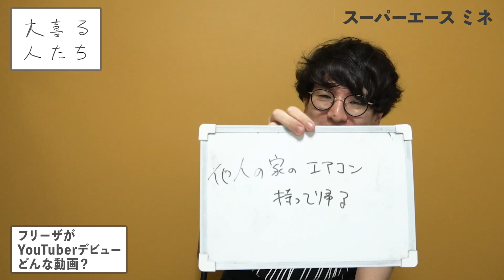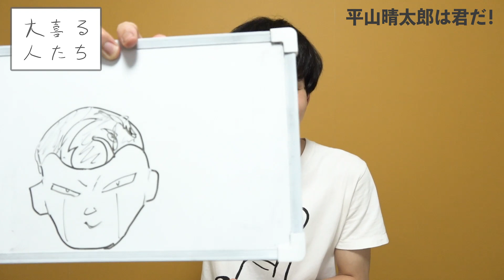【ドラゴンボール大喜利】フリーザがYouTuberデビュー、どんな動画？【大喜る人たち66問目】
ひたすら大喜利をしていく人たちのスマホ最適化大喜利番組season7【夜の部】

大喜利をする人たち募集中！連絡待ってます！

2019年8月13日収録夜の部
撮影編集：小川悠介

0:00　スーパーエース 阿久津
0:14　K
0:29　スーパーニュウニュウ ふるやいなや
0:41　俺スナ
0:53　サツマカワRPG
1:04　スーパーエース ミネ
1:17　トレックスターナー
1:29　スーパーニュウニュウ ふるやいなや
1:41　俺スナ
1:55　畑山大魂
2:12　スーパーエース 阿久津
2:27　俺スナ→サツマカワRPG
2:47　畑山大魂
3:02　K
3:14　サツマカワRPG
3:25　スーパーエース 阿久津→ スーパーニュウニュウ ふるやいなや
3:46　平山晴太郎は君だ！
3:58　畑山大魂